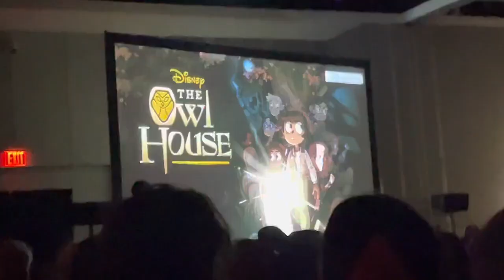The Owl House Season 3 - First 6 Minutes (NYCC Sneak Peak)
8 MORE DAYS TIL WE SEE THEM AGAIN!!
S3 COMES OUT ON OCTOBER 15TH!!